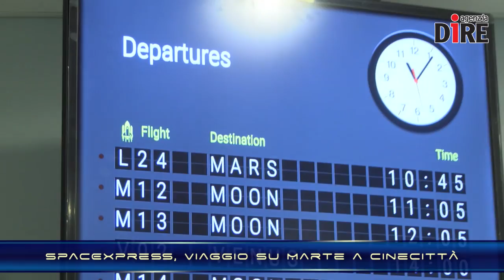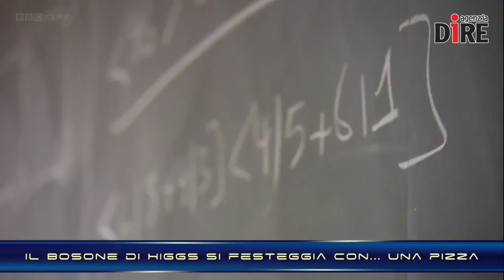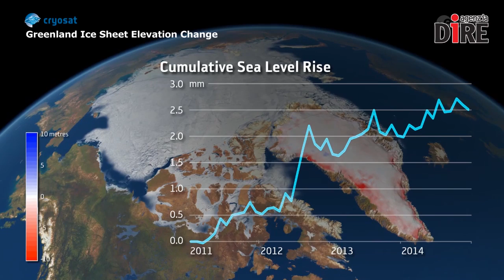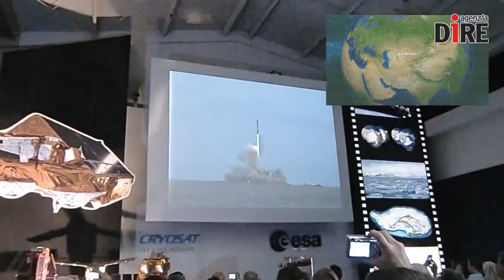SCIENTIFICAMENTE: L'inarrestabile perdita di ghiaccio della Groenlandia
Tra il 2011 e il 2014 la Groenlandia ha perso un bilione di tonnellate di ghiaccio. Significa che ogni anno lo scioglimento dei suoi ghiacci ha fatto innalzare il livello del mare di 0,75 millimetri, cioè esattamente il doppio degli ultimi vent'anni. Una situazione grave e inarrestabile, di cui è disponibile la mappa più dettagliata mai realizzata grazie ai dati del satellite CryoSat dell'Esa.

Nelle NEWS:
- SpacExpress, viaggio su Marte a Cinecittà
- Uno sguardo nel cuore di Orione
- Il nuovo modello di Soyuz arriva sulla Stazione Spaziale internazionale
- Il Bosone di Higgs si festeggia con...una pizza